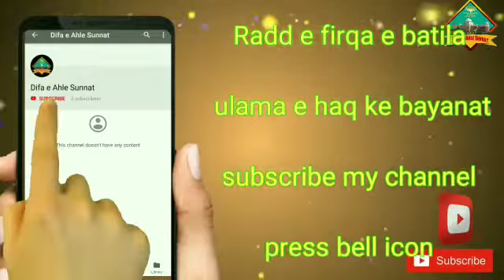Difa e Ahele sunnt